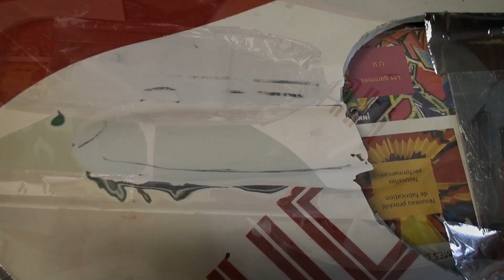Fabrication du carénage en composites résine époxy/fibres carbone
Fabrication du carénage en composites résine époxy/fibres carbone de la moto de la Flatis'Team pour le Bol d'Or Classic 2014.